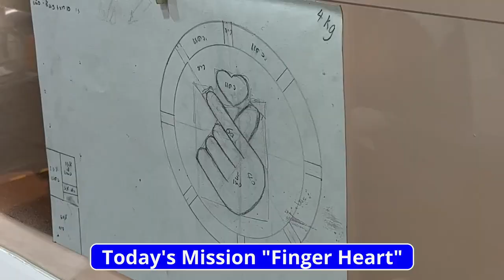Amazing Candy Master in Thailand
They can make many kind of candy.